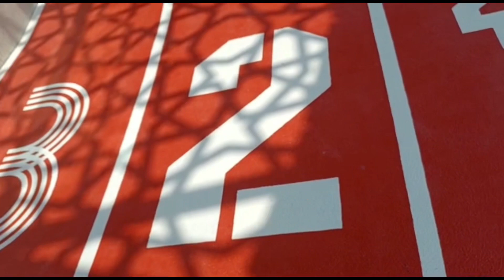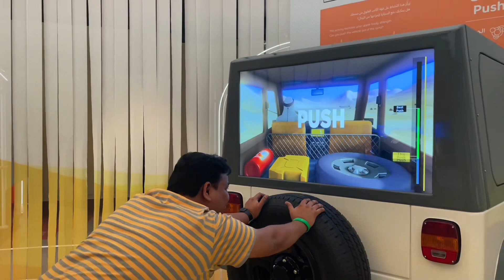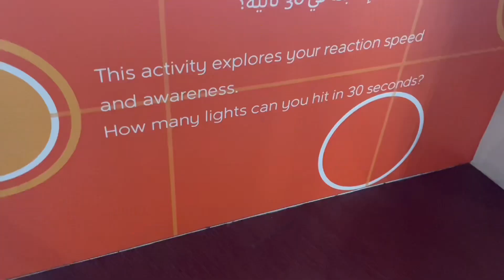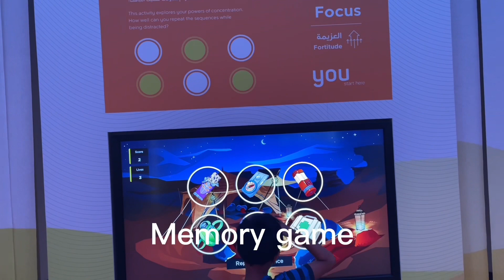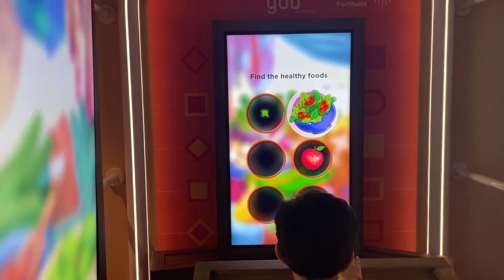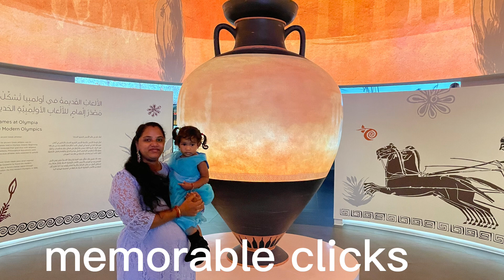3-2-1 Olympic & sports museum in Qatar | places to visit in Qatar| first sport museum in Middle East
3-2-1 Olympic & sports museum in Qatar | places to visit in Qatar| first sport museum in Middle East | 3 2 1 museum Qatar places in Qatar

PRICE :-

RESIDENT  - ENTRY FREE
NON- RESIDENT  - ADULTS (QAR 50) & CHILD (ENTRY FREE)

Location
3-2-1 Qatar Olympic and Sports Museum
Khalifa International Stadium
Doha, Qatar

MAIN GALLERY IN 7TH FLOOR

KIDS PLAY AREA IN 5TH FLOOR

3-2-1 will be one of the world’s most innovative and technologically advanced museums dedicated to sports. 3-2-1 comprises seven gallery spaces housing objects from around the globe, from the origins of sports to the present day. The gallery explores how sports has been and continues to be essential to the development of Qatar, looking ahead to the FIFA World Cup Qatar 2022.  5 th floor we have play activity for kids and adults.

World of Emotion,” the first gallery space visitors will encounter, serves as the Museum’s reception area and lobby. It provides an overview of the Museum’s themes and the central role of sports in Qatar.

“A Global History of Sport” is a journey through the history of sports across the globe from ancient to modern times. The gallery includes nearly 100 objects and reproductions, ranging from the 8th century BCE to the early 20th century, accompanied by graphics, audio-visual and interactive digital elements.

The gallery features a display of every torch from the Summer and Winter Olympic Games from 1936 onwards. Within the gallery’s Olympic Theatre is an immersive video that tells the story of the birth of the modern Olympics and introduces the geopolitical, social, and technological factors that enabled individuals, most notably Pierre de Coubertin, to revive the Olympic Games.

Designed by Spanish architect Joan Sibina, the museum is approximately 19,000 square metres—making it one of the largest of its kind—and is built onto Khalifa International Stadium, part of Qatar’s Aspire Zone Foundation.